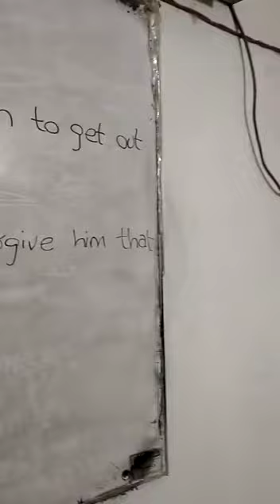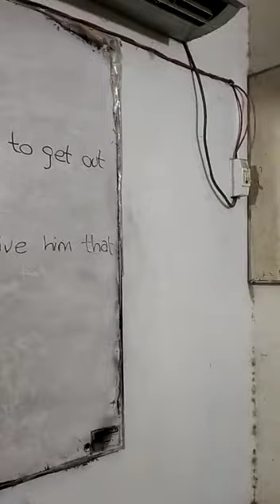direct and indirect speech tricks part 2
direct and indirect speech with magic tricks
English with Muhammad Amin Sharif teacher
0321
2716654
90% plus rate
Experience teacher